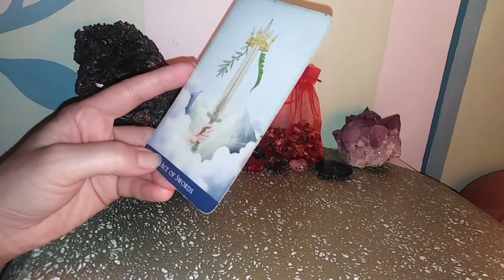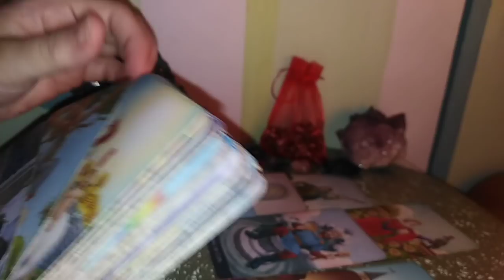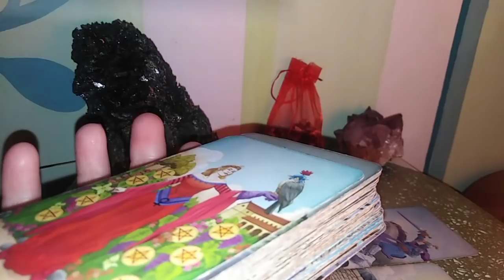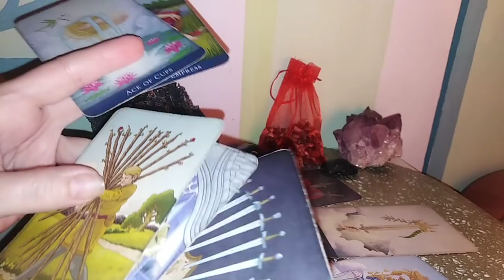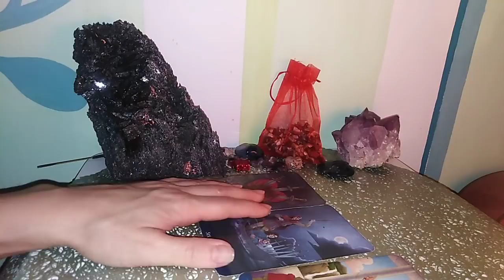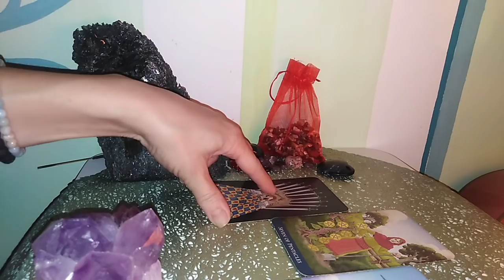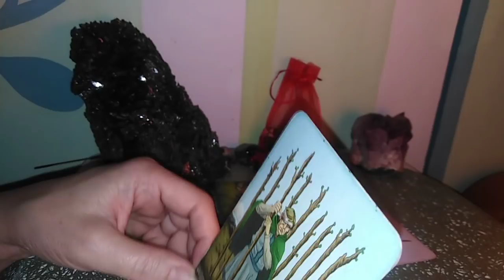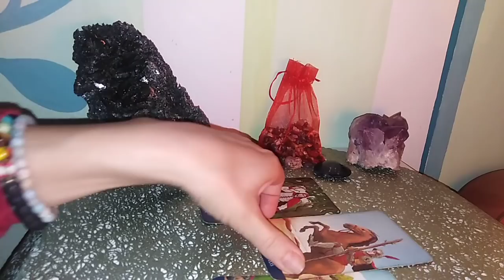RAC - OCT. 2020 - Cuplu / SInguri / Toate Zodiile